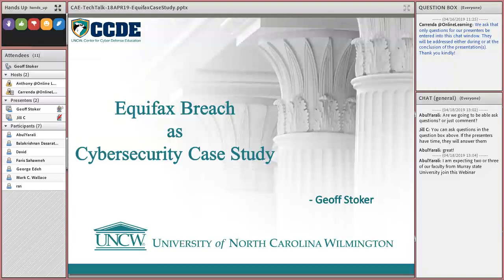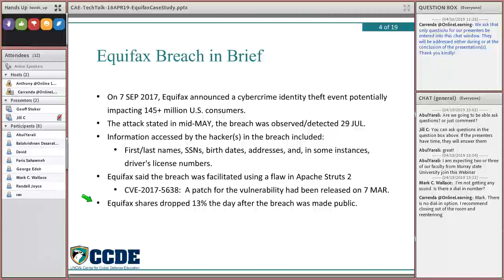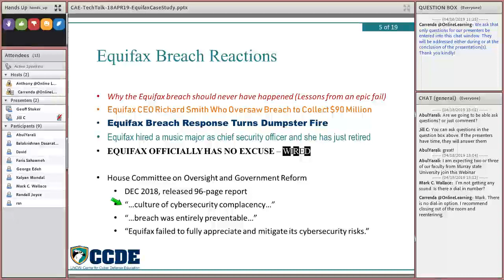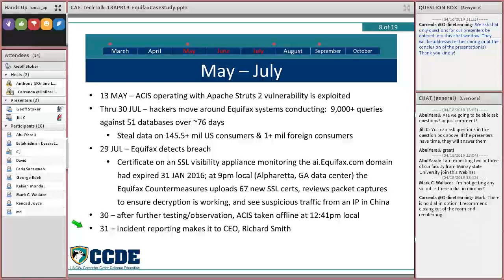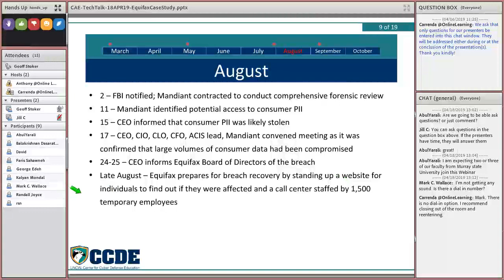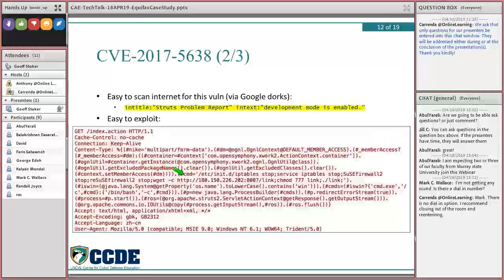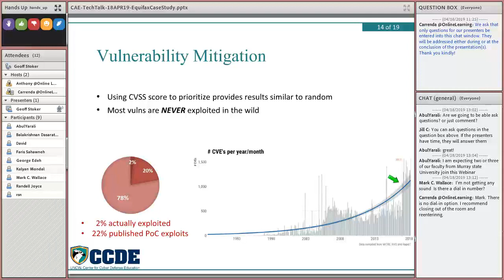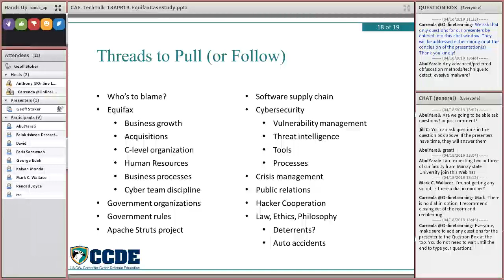Equifax Breach as Cybersecurity Case Study